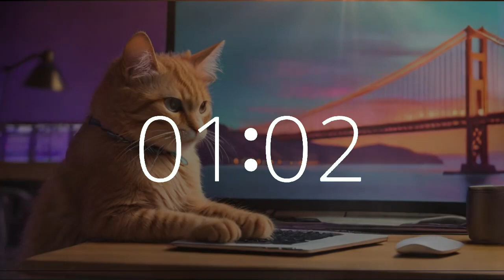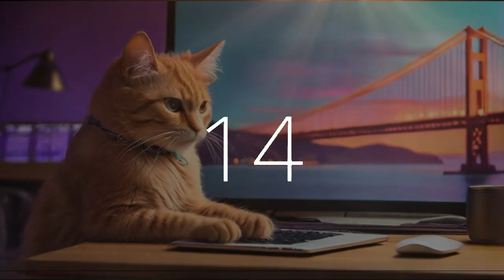1 minute 45 second timer music the coding cat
Step into productivity and motivation with our 1 minute 45 second music timer featuring a countdown and 10-second warning alarm, set against the backdrop of a cat creating code with a laptop computer in San Francisco by the Golden Gate Bridge.